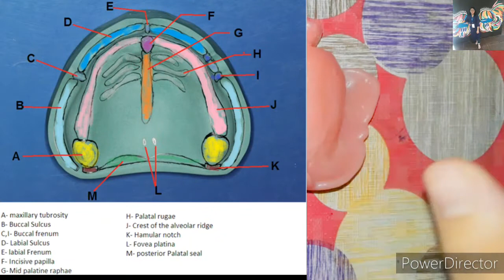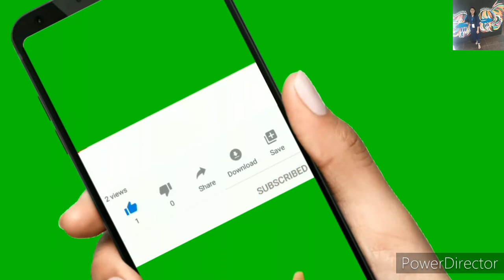Complete Denture- Prosthodontics-Viva Qus related to "Complete Denture"- Surfaces & Parts of CD